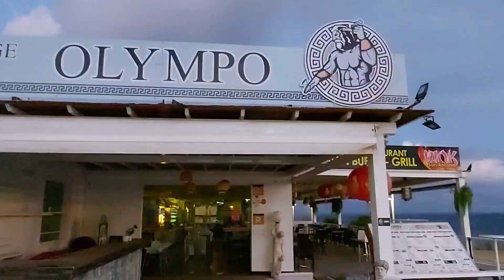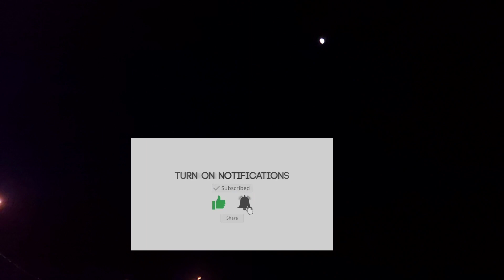LANZAROTE - Puerto del Carmen - SUN and RAIN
👉DISCOVER AND EXPERIENCE LANZAROTE